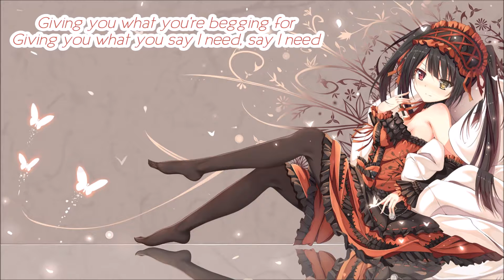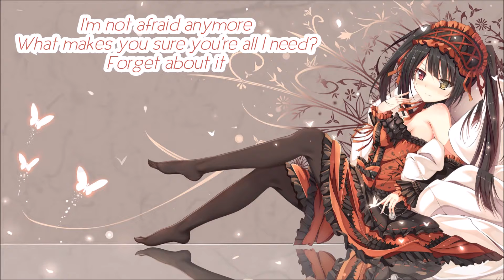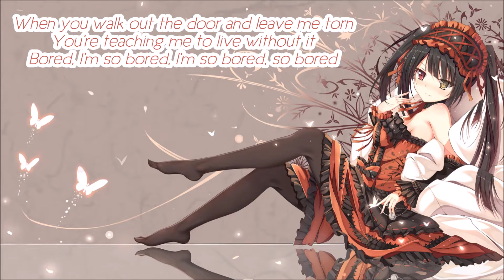✧ Nightcore → Bored ✧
→ Singer(s):  Billie Eilish

→ Nightcore By:  Misaki Kasai

→Hello (*^▽^*)ノ This is Otaku Squad, we do nightcore and AMV's

→ Please enjoy the nightcore/ AMV ヾ(@^▽^@)ノ

→ 100% of the credit of the original song goes to the owners ♡